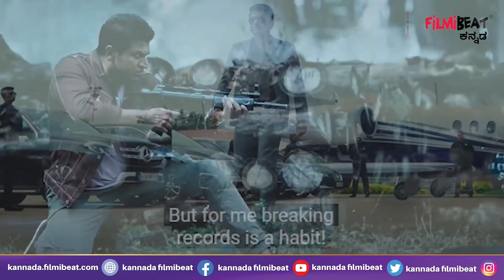James Teaser Record | ಕೇವಲ ಒಂದೇ ಗಂಟೆಯಲ್ಲಿ ರೆಕಾರ್ಡ್ ಬರೆದ ಅಪ್ಪು ಜೇಮ್ಸ್ ಟೀಸರ್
Power star Puneeth Rajkumar Starrer James Teaser Set New Record In Short Time

ಬಹು ನಿರೀಕ್ಷೆಯ ಸಿನಿಮಾ 'ಜೇಮ್ಸ್' ಚಿತ್ರದ ಟೀಸರ್ ರಿಲೀಸ್ ಆಗಿದೆ. ಇಲ್ಲಿವರೆಗೂ ಕಾಯುತ್ತಿದ್ದ ಅಪ್ಪು ಅಭಿಮಾನಿಗಳಿಗೆ ಬೇರೆಯದ್ದೇ ಲೆವೆಲ್ ಸಿನಿಮಾವಿದು ಅಂತ ಟೀಸರ್ ನೋಡಿದ ಮೇಲೆ ಅನಿಸಿದೆ. ಪುನೀತ್ ರಾಜ್‌ಕುಮಾರ್ ಖಡಕ್ ಎಂಟ್ರಿ. ಪವರ್‌ಫುಲ್ ಅ್ಯಕ್ಷನ್ ಸೀಕ್ವೆನ್ಸ್‌ ಚಿತ್ರದಲ್ಲಿ ಹೇಗೆ ಇರಲಿದೆ ಎನ್ನುವ ಬಗ್ಗೆ ಈ ಟೀಸರ್ ಹೇಳಿದೆ.